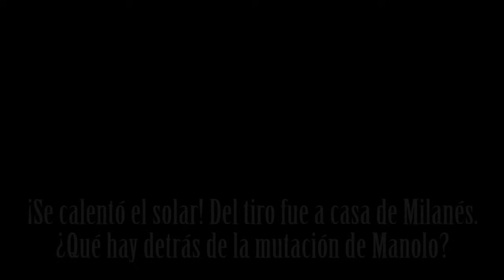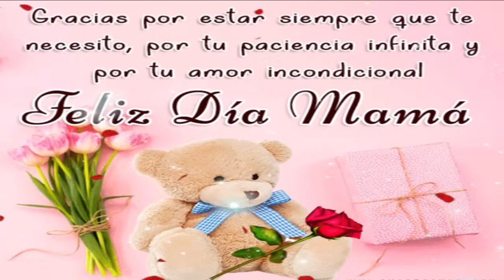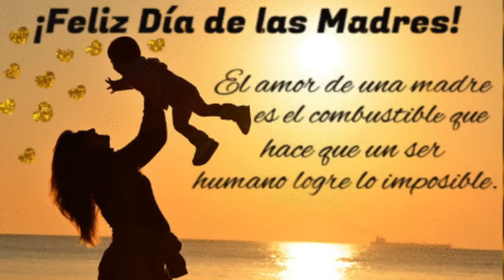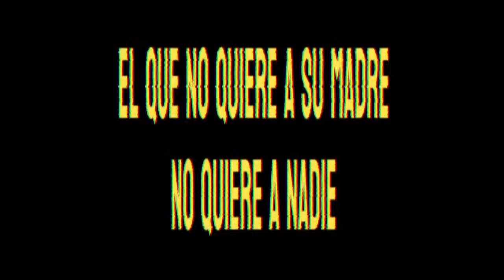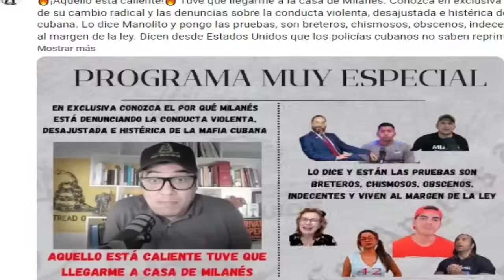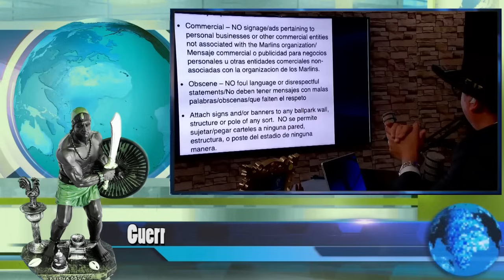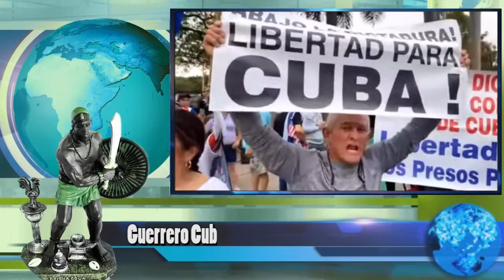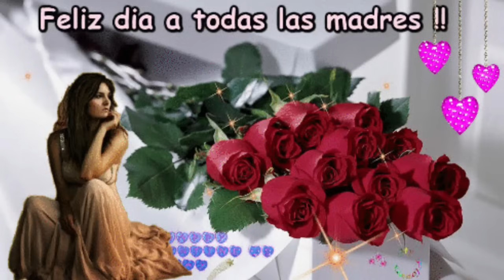¡Se calentó el solar! Del tiro fui a casa de Milanés. ¿Qué hay detrás de la mutación de Manolo?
¡Aquello está caliente! Tuve que llegarme a la casa de Milanés
. Conozca en exclusiva el por qué de su cambio radical y las denuncias sobre la conducta violenta, desajustada e histérica de la mafia cubana. Lo dice Manolito y pongo las pruebas, son breteros, chismosos, obscenos, indecentes y viven al margen de la ley. Dicen desde Estados Unidos que los policías cubanos no saben reprimir.